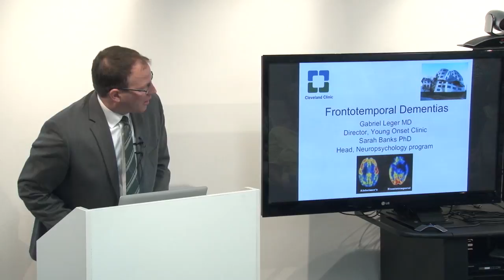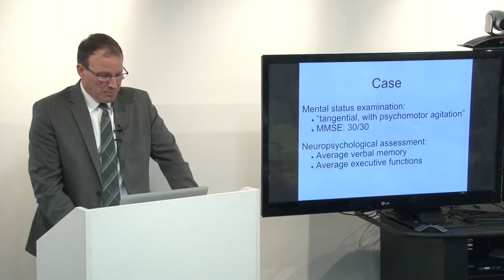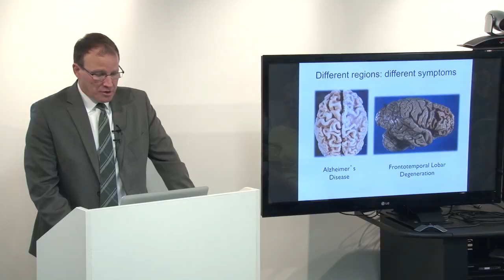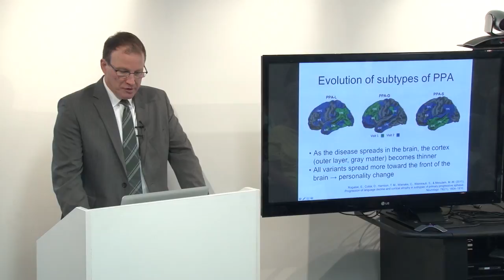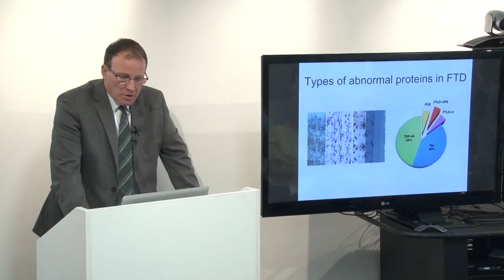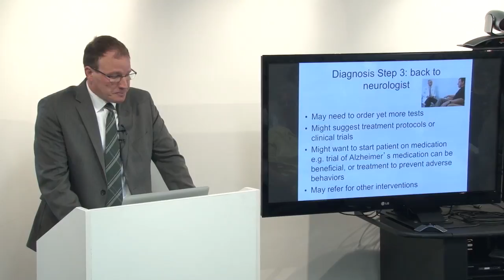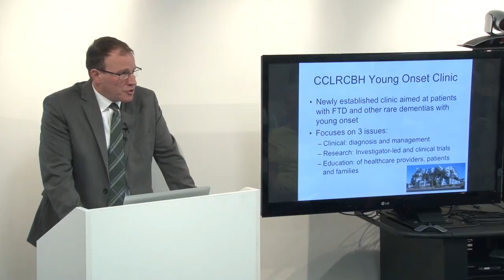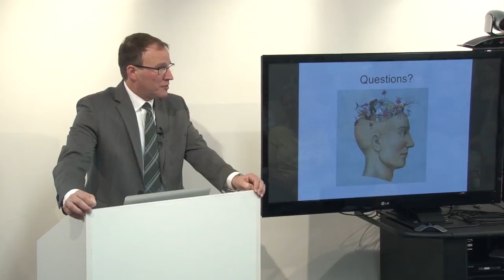Keep Memory Alive - Frontotemporal Dementias